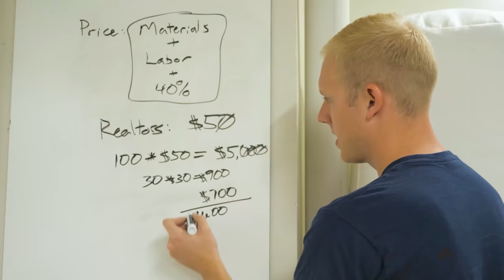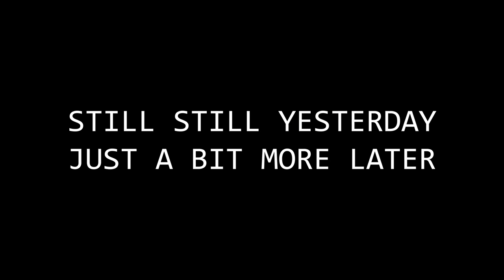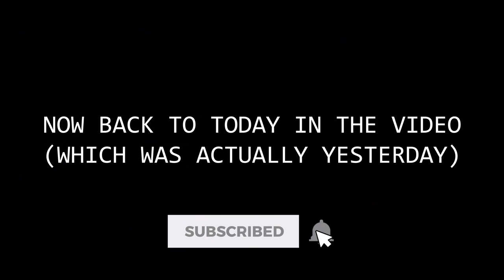WE'RE GETTING A BIGGER SHOP!!!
Track Saw:
Fuji Sprayer:
Fastcap Lefty/Righty Tape Measure:

Camera Gear:
Main Cam: